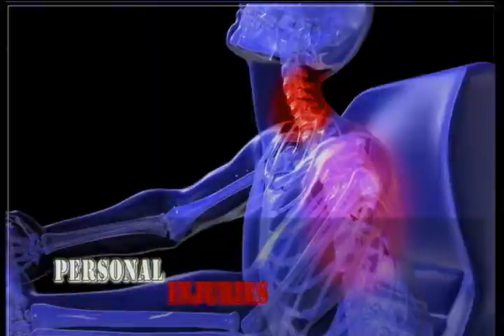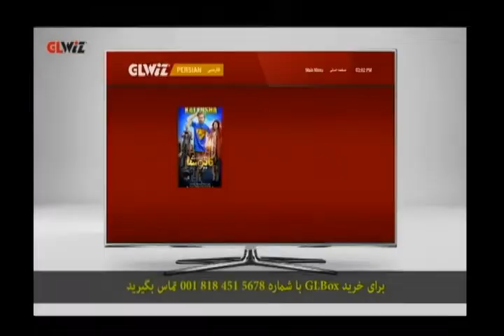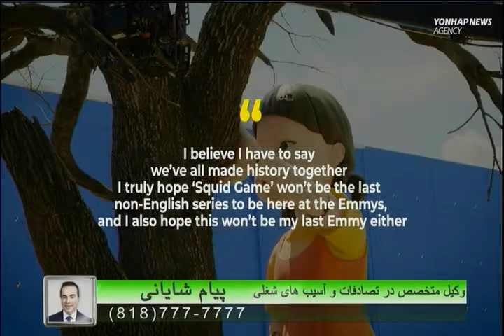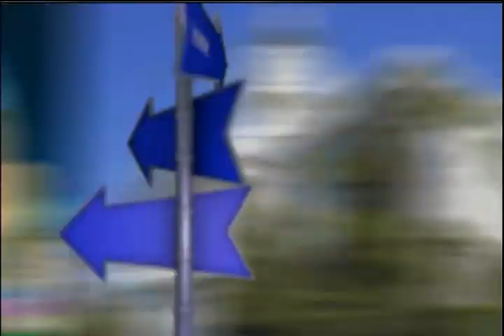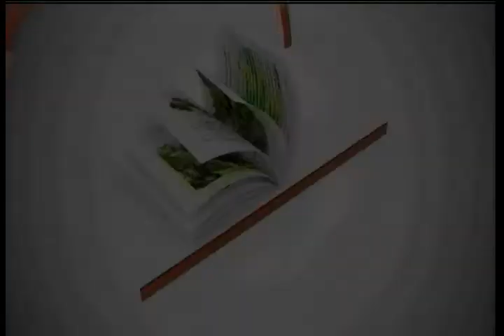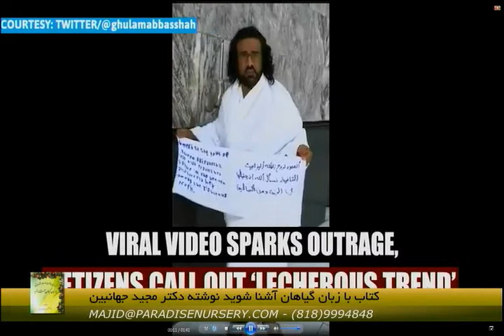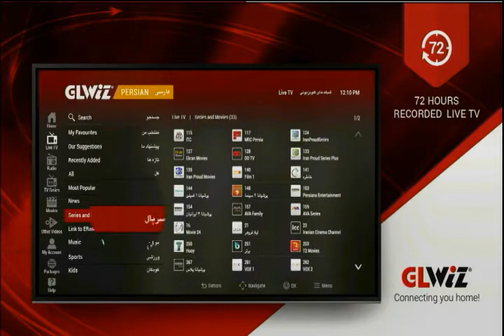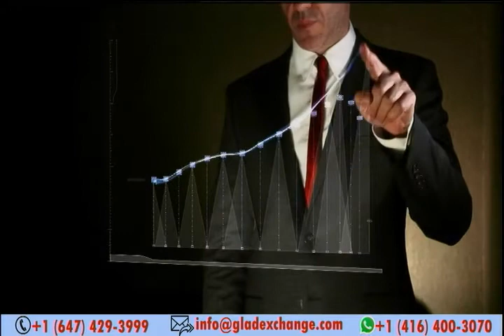اخبار با لیلا هاشمیان